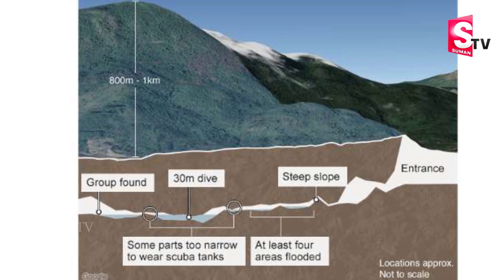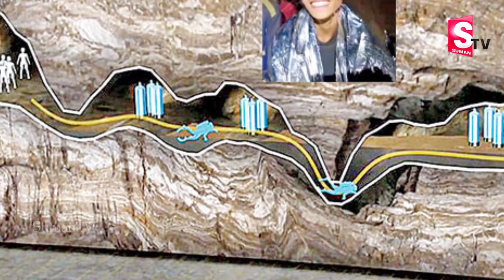Indian Soldier Main Lead In Thailand Risky Operation| మన సోల్జర్ ప్లానెచిన్నారుల ప్రాణాలుకాపాడిందట.!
Indian Soldier Main Lead In Thailand Risky Operation || మన సోల్జర్ ప్లానెచిన్నారుల ప్రాణాలుకాపాడిందట.! || SumanTV